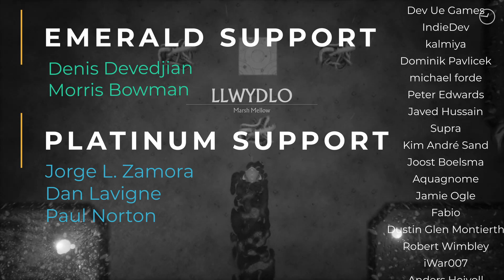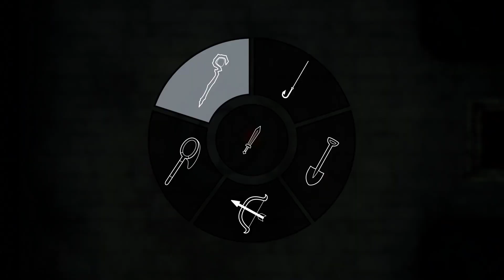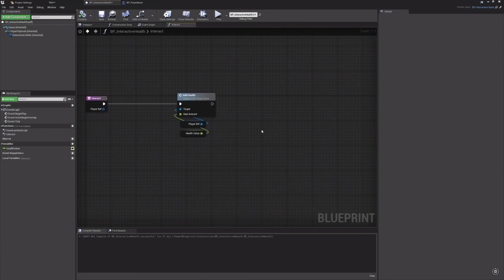Best of Made with Unreal Engine - Feb 2023 - (In Development)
Discover the latest and greatest games being created with Unreal Engine in this informative video. From solo dev to small/large team indie projects, learn about the impressive capabilities of this powerful game engine and see the stunning graphics and gameplay in action. Stay up-to-date on the latest developments in the world of game development and see how Unreal Engine is pushing the boundaries of what's possible in the industry

🎲Do you want to create your very own game in UE but have no idea how?🎲
Maybe you have some experience in using Unreal Engine,
Or you've decided to start making games today...
No matter where you are, creating games from scratch could be a daunting task.
So many variables, bugs, scripts, and other issues you have to deal with.
That's why I’ve created this solution to help you go from a level 0 dev to a godlike
programmer.
If you want to make games whilst learning how to program and also understand the “fun” in

I make videos and tutorials on how to use Unreal Engine 5, blender, & more 2d software to help
you guys succeed in making your games.
All this from an experienced game developer with almost a decade of experience in the industry.

📚Books to become a top 1% game programmer:
Theory of Fun for Game Design (Personal Favourite)
Game Feel: A Game Designer's Guide to Virtual Sensation (Another
really good one)
read I couldn't put down)

// The Devs \\

📑Chapters:
00:00 - Intro
00:36 - Maenhîr
01:32 - Copcore
02:36 - Peasants
03:30 - Born Of Bread
04:23 - The Siege and the Sandfox